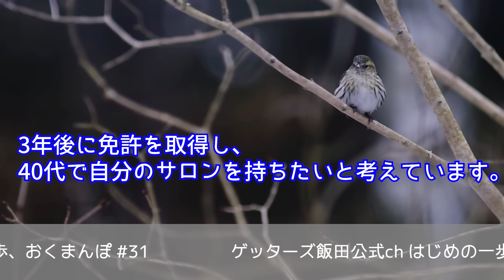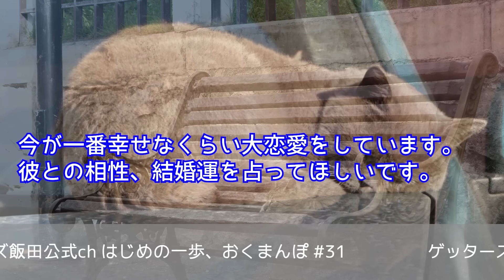結婚相手に必要な「相反する２つの要素」とは？これが"恋愛"と"結婚"の違いです【 ゲッターズ飯田の「はじめの一歩、おくまんぽ」～vol.31～】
恋人との結婚運について相談された方に、「結婚には相反する２つの要素が必要」と伝えるゲッターズ飯田さん。その２つとは何なのでしょう…？

webラジオ番組【ゲッターズ飯田の「はじめの一歩、おくまんぽ」】をご視聴頂きありがとうございます！

アーモンドラテさん/メロンパンナさんを鑑定します^^
■アーモンドラテさん
「美容師免許を目指し、通信制専門学校1年生として勉強中です。
　3年後に免許を取得し、40代で自分のサロンを持ちたいと考えています。
　頑張れば独立して、成功はできますか？」
■メロンパンナさん
「大好きな恋人がいます。優しくて私のことを理解してくれるとてもいい人ですが、私はどの占いの本をみても男運がないと書かれ、対面鑑定の占い師さんからも同じことを言われます……。
確かに今までろくな恋愛をしてこなかったのですが、彼との相性、結婚運はどうでしょう？」

曲名：Wall Painter（JASRAC許諾第A-201335号）
曲名：Vermilion（JASRAC許諾第A-201334号）
曲名：Romance（JASRAC許諾第A-201333号）